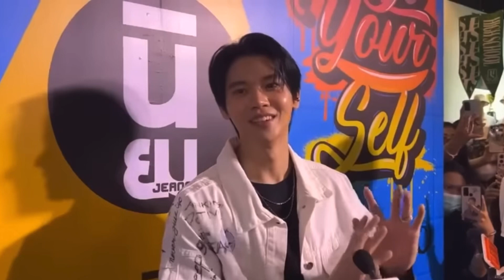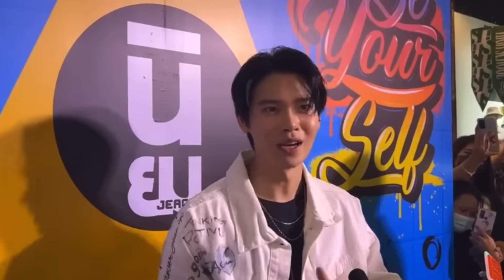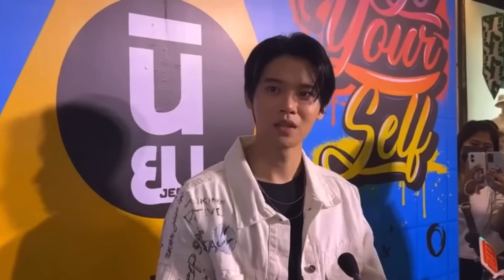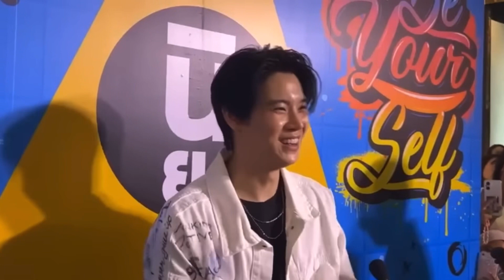[ENG SUB] 20230622 DaraDaily: Yin_ANW | Family + New Drama | YinWar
Video: DaraDaily Official
Translation: YW Int’l Channel

หยิ่น วอร์ Yin War